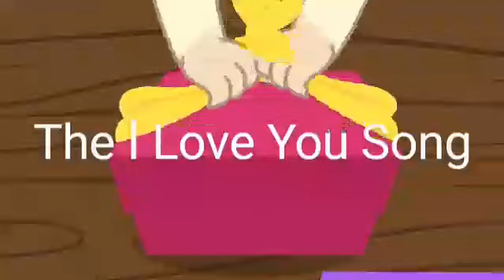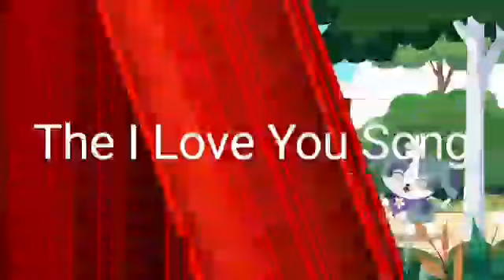The I Love You Song Romanian Cantece Pentru Copii Orășelul Rimelor